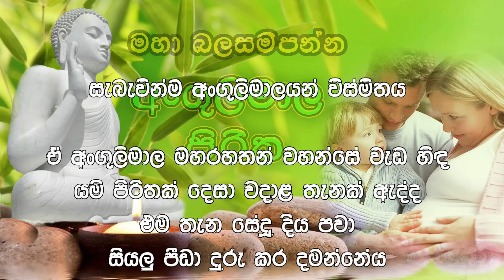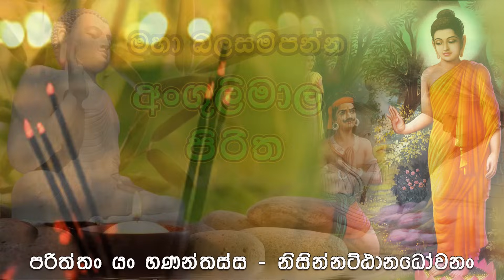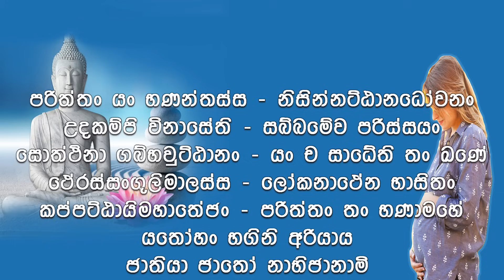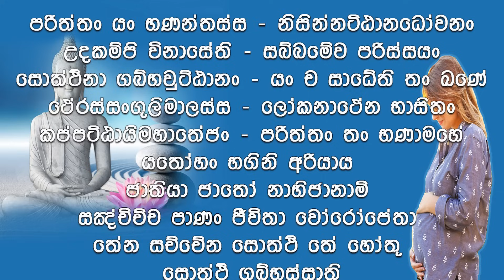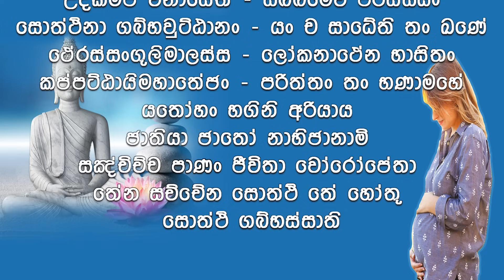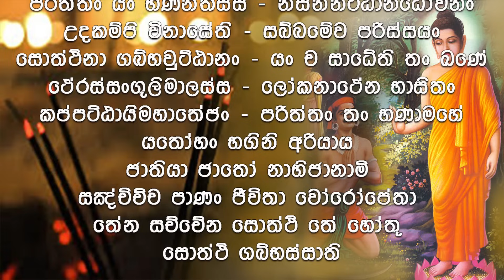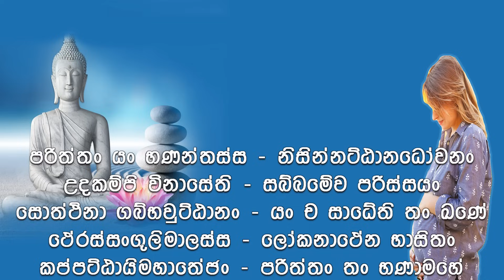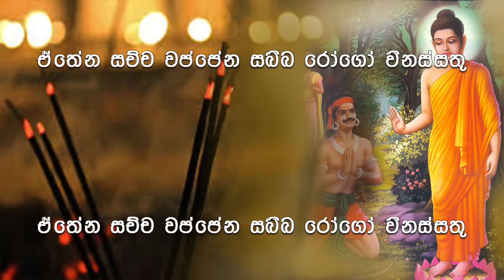Angulimala Piritha වාසනාවන්ත දරු උපතකට අංගුලිමාල පිරිත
අංගුලිමාල පිරිතට සවන් දීමෙන් මනසේ ඇතිවන ධනාත්මක තත්ත්වය කුස තුල සිටින දරුවාගේ කායික මෙන්ම මානසික වර්ධනයටද හේතු වෙයි. එසේම එය මවගේ මානසික සන්සුන්බාවය මෙන්ම මානසික සැහැල්ලුබාවය ඇති කිරීමට ඉවහල් වේ. අවසාන වශයෙන් කිසිම ගැටළුකාරී තත්වයකින් තොරව සාර්ථක, සඵල වාසනාවන්ත දරු උපතක්  ලබා ගැනීමට හැකි වේ.

The positive state of mind that is generated through the recital or listening of the Angulimala Pirith, in turn, would impact positively on the growth and development of the unborn babies. The chanting of the Angulimala Pirith helps to reinforce a calm and relaxed mental state in the expectant mothers. Also, it helps expectant mothers to experience a trouble-free, successful delivery of their unborn babies.

Angulimala Piritha වාසනාවන්ත දරු උපතකට අංගුලිමාල පිරිත#youtubestudio#HelaDerana#